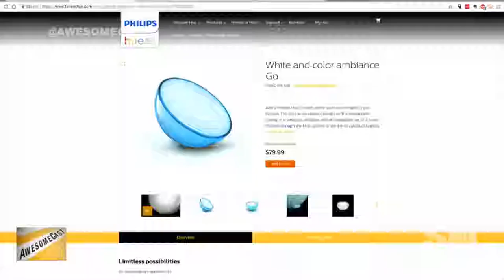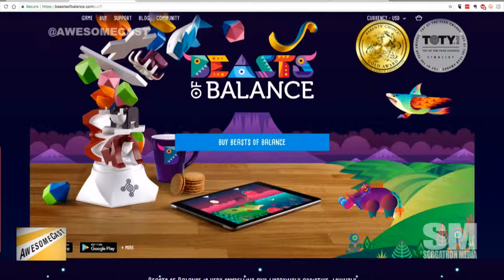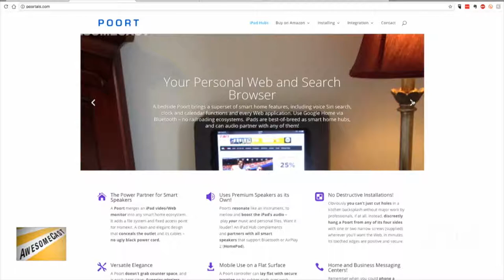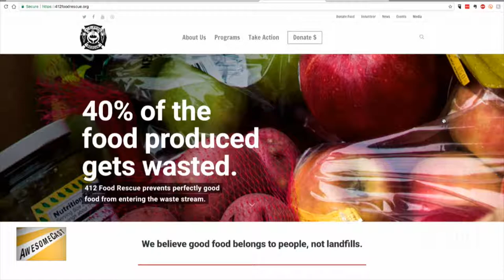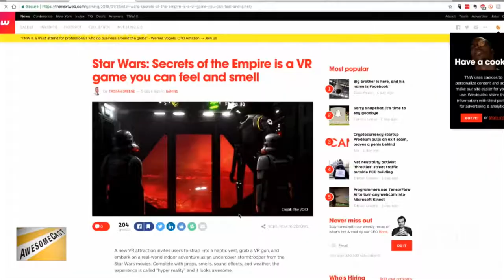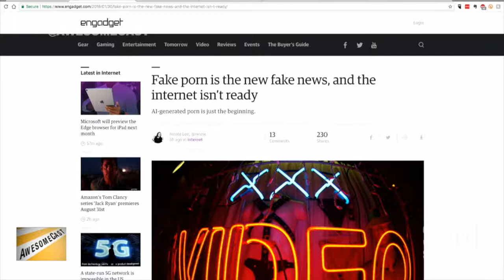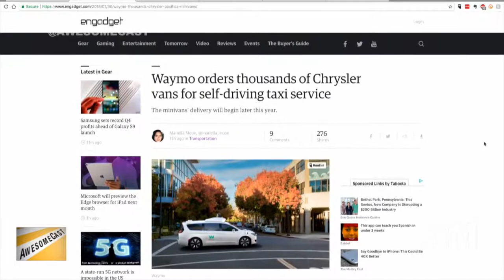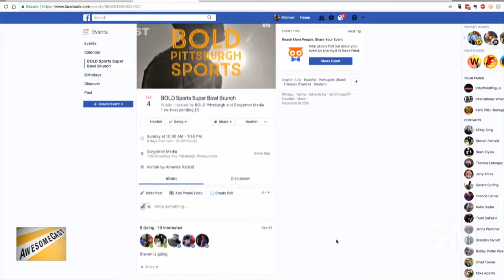AwesomeCast 382: Double Decker Bus Podcast Tour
We’ve got a special treat this week as we’re joined by our BOLD Pittsburgh team of Steve Fernald and Amanda Narcisi. They join Sorg and Chilla to talk about this week in technology news, including:

There may be some Top Gun chatter at the top of the show.
Amanda has some show and tell for her Awesome Thing of the Week with Philips Hue Go.
Because Amanda isn’t here very often, we let her have TWO Awesome Thing of the Week submissions. Up next? Beasts of Balance!
Steve is a sports fan (*cough* BOLD Pittsburgh Sports *cough*) is sharing Zepp Smart Sports as his Awesome Thing of the Week.
Chilla is heading to Pinterest for his Awesome Thing of the Week with Poort for his iPad collection.
Steve is looking to upgrade his velcro and duct tape solutions with Poort thanks to Chilla.
Sorg’s Awesome Thing of the Week is thanks to the Going Deep summit this weekend. He’s sharing 412 Food Rescue’s new app.
Burger King explaining Net Neurality may be the best thing ever.
Star Wars + VR = Secrets of the Empire. Chris Whitlatch gives his thumbs up this week.
Chilla is pouring one out this week for Dudders (not being in studio) with VR fake porn that face swaps someone’s face into porn.
Waymo has ordered thousands of vans for self-driving taxi service geared for later this year.
Instagram has finally approved scheduled content!

Follow these awesome people on Twitter: Steve Fernald (@Stevefernald), Amanda Narcisi (@alnarcisi), John Chichilla (@chilla)  and Sorg (@haggertymedia)